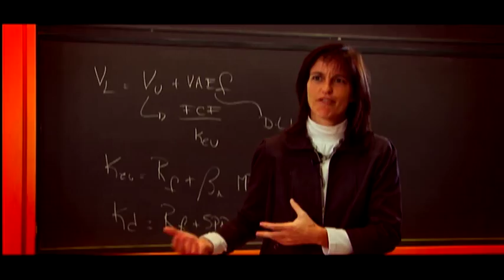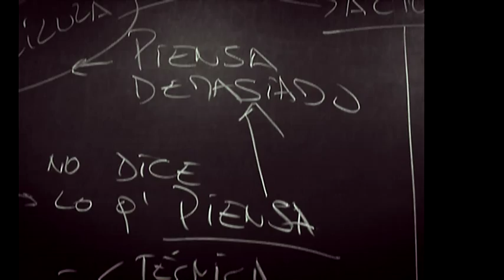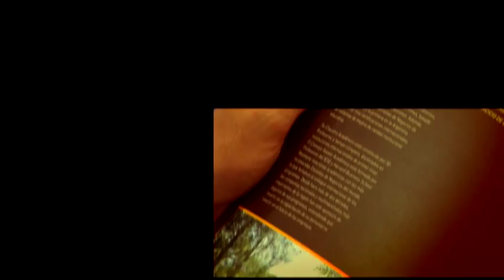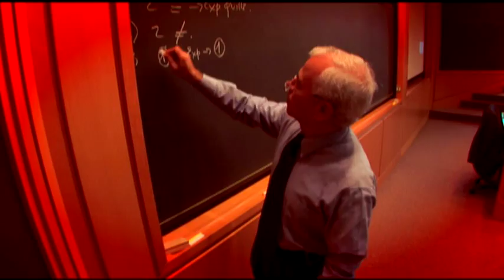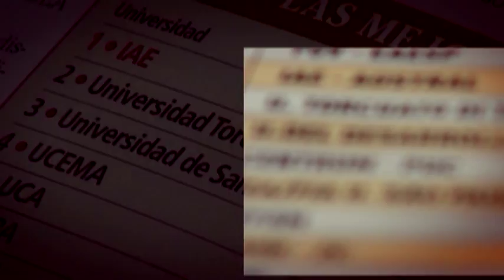IAE Business School - Universidad Austral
El IAE, la escuela de negocios de la Universidad Austral, fundada en 1978, tiene más de 30 años de experiencia en la formación integral de empresarios y ejecutivos de la región. Su misión es contribuir al desarrollo del conocimiento y a la formación de los hombres y mujeres de empresa, tanto en las capacidades de gestión como en las virtudes humanas necesarias para el ejercicio de la dirección. Cuenta con un claustro de 50 profesores a tiempo completo que distribuyen su tiempo en actividades de investigación, docencia y consultoría. Así mismo, su comunidad está conformada por una red que supera los 10.000 antiguos alumnos y ha sido reconocida en los más prestigiosos rankings de Executive Education del mundo (Financial Times y Wall Street Journal).